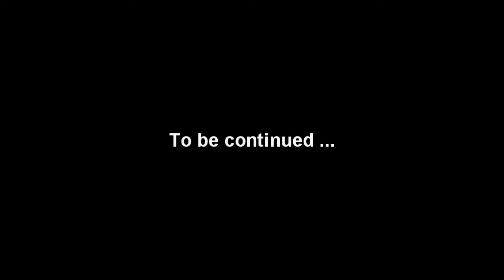AEON Jusco Mall Malacca - 1 Jan 2012 ( N )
1 Jan 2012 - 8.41 pm, visit AEON Jusco Mall Shopping Center Malacca with parents.

Video by Sony HDR-XR550E HD Handycam with active optical steadyshot handheld.

Upload by P1 WiMAX wi-fi connection at home area. ( 8 Jan )